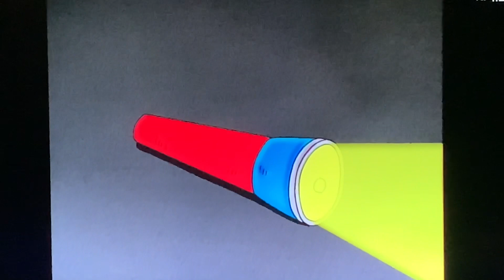きょうしつはおばけがいっぱい👻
すっごく面白い🤣です　まるで学校の怪談みたいです　みんな見てね